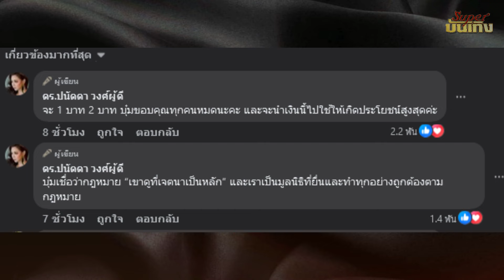บุ๋มปนัดดา ยินดีคืนเงิน แม่ตั๊ก ที่เคยบริจาคช่วยน้ำท่วม ถ้ามีปัญหา